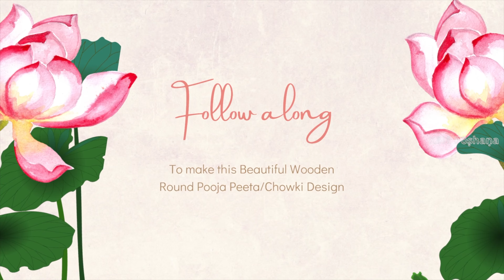DIY Lotus Design Easy Wooden Pooja Stand | Pooja Chowki | Pooja Peeta DIY | Return Gift Ideas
In today’s video, I made a simple and easy wooden round Pooja stand/Peeta with Lotus Design

You can make this cost-effective and reusable wooden pooja stand with these simple tips and easy design. Use this for any festive occasion 😊 or make these as gifts 🎁  for your friends and family ...they will cherish it forever.

Things You'll need at 0:45 in the video
✔️ Wooden Blocks- I got mine from Joann's, you can easily find these in any craft store like Michaels, Hobby Lobby
✔️ Wood glue
✔️ Spray paint - From Michaels
✔️ acrylic paint pens
✔️ Mod podge - I got mine from Joann
You can find it on Amazon